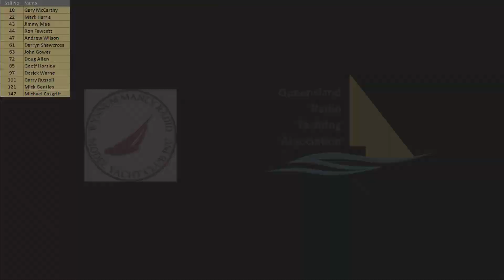Race 9 Heat 2 -The Inaugural Coomera Cup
The Inaugural Coomera Cup
27th & 28th February 2021
AUSTRALIAN RADIO YACHTING ASSOCIATION INCORPORATED
Regatta Lake, Coomera, Queensland Australia
This regatta is organised under the overall authority of the Australian Radio
Yachting Association  (ARYA), Queensland Radio Yachting Association (QRYA), WYNNUM MANLY RADIO MODEL YACHT CLUB.